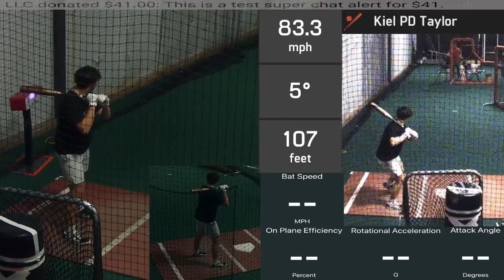Camden M '24 & Kiel T '24 Hitting Session using HitTrax & Blast Motion 012723